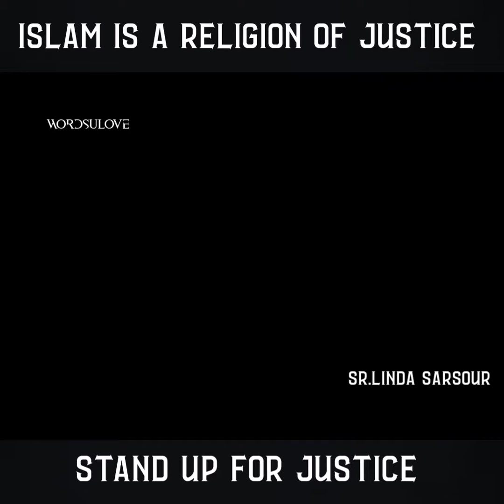Islam is a Religion of Peace & Justice By Sister Linda Sarsour | Words U love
Words U Love
Wordsulove